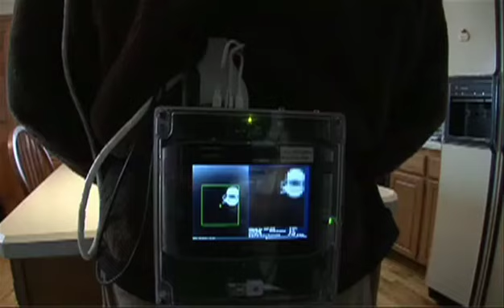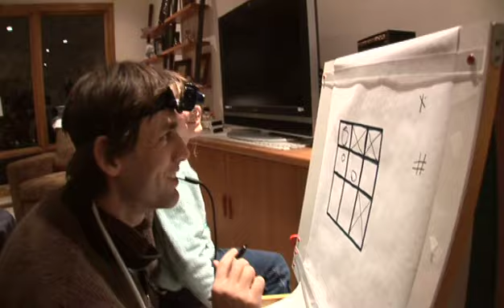Brainport Vision Device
Watch as Erik Weihenmayer, the first blind person to climb Everest and the Seven Summits, experiments with the Brainport Vision Device, a revolutionary new technology enabling a blind person to see with his tongue. Mounted on Erik's head is a small video camera which translates visual information to a credit card-size tongue display. Four-hundred tiny pixels present electrical patterns on his tongue, which Erik's brain then interprets as a visual picture in three-dimensional space. He uses the device to read words and numbers on note cards, to play tic-tac-toe and stone-paper-scissors with his daughter, and to rock climb.